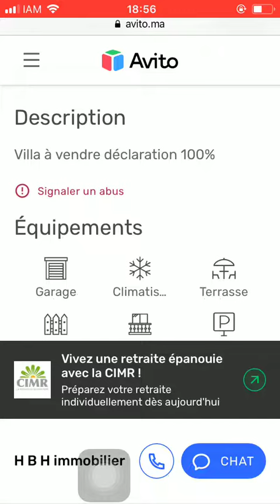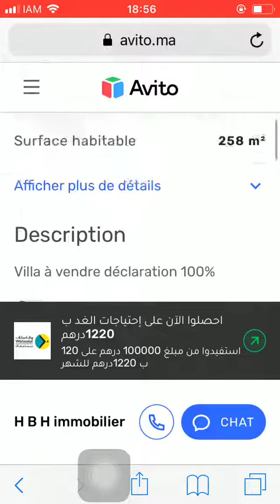House for sale Tanger #418, Huis te koop Tanger, Maison à vendre